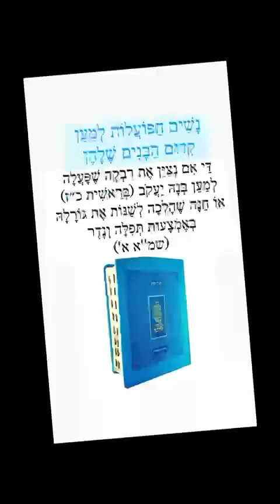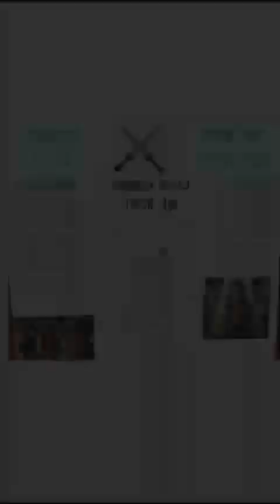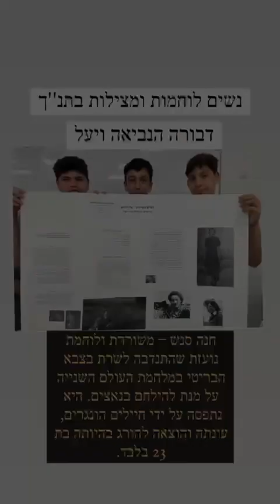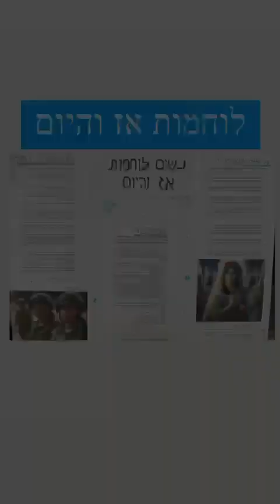נשים מעוררות השראה ופורצות דרך בתנ״ך והיום, עבודות חקר במקרא בשילוב בינה מלאכותית אסתי חנסון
חטיבת ביניים ״קלמן״ רמה״ש : עבודות חקר בתנ״ך כהערכה חלופית. נשים מצילות בתנ״ך והיום; נשים שפעלו למען קידום ילדיהן והיום; נשים שופטות בתנ״ך והיום; נשים שרות ומשוררות בתנ״ך והיום; נשים מנהיגות בתנ״ך והיום ועוד